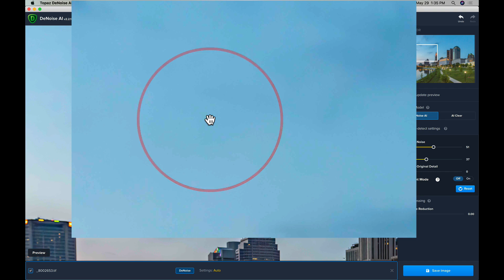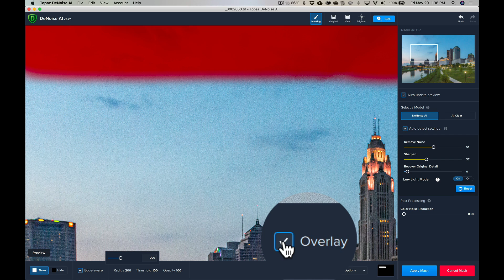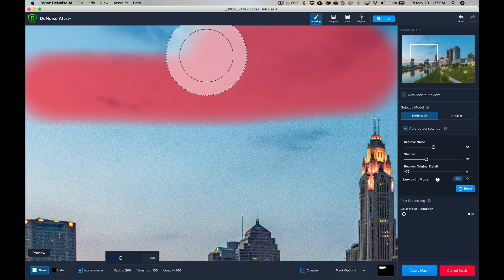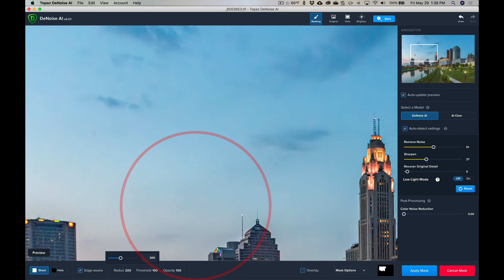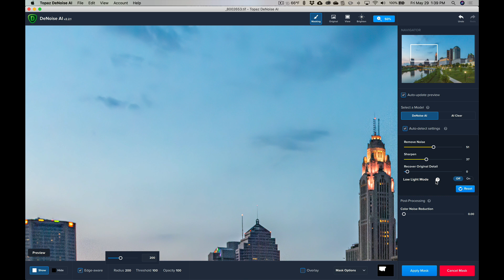The BEST Got BETTER - NEW FEATURES in Denoise AI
If you're interested in Denoise AI by Topaz Labs, click the link below and scroll down to the Denoise section:

AMDISC15

In this tutorial, I demonstrate the new masking feature in Denoise AI and I explain another new feature called, Low Light Mode.